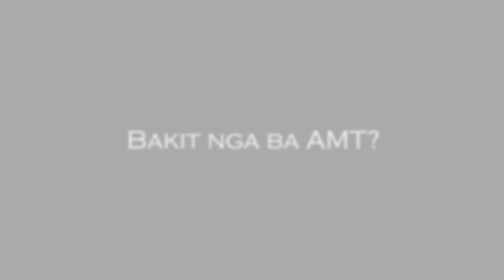ANO NGA BA ANG AMT? BAKIT NGA BA AMT ANG NAPILI NAMIN? | Philsca Fab | Arvin Kenneth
VLOG#41

AMT? Ano nga ba ito?

Maraming salamat sa lahat ng nag-accept ng invitation ko para makasama sa vlog na to, well appreciated. Sana makatulong tong video na to sa pagpili nyo ng course sa college para sa mga upcoming college student. Para naman sa mga kasalukuyang nagtetake ng AMT na course, goodluck sating lahat!

Sorry nagkamali spelling ko ng name, it should be
*Julliana Calingasan.